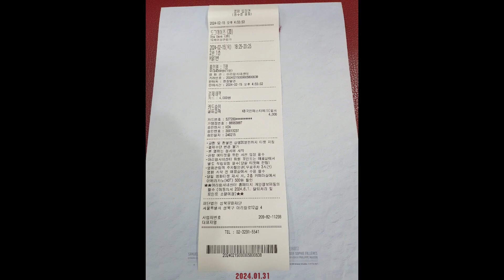20240215 목요일 저녁 아리랑시네센터 개봉영화 도그데이즈 ^^